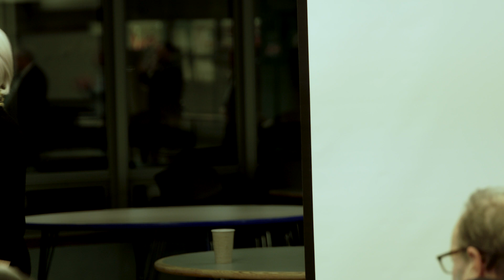North/West Battery Park City Resiliency Project: North Cove Table Reports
Table reports as provided by participants at the March 15, 2023 North/West Battery Park City Resiliency Project reach-specific workshop.